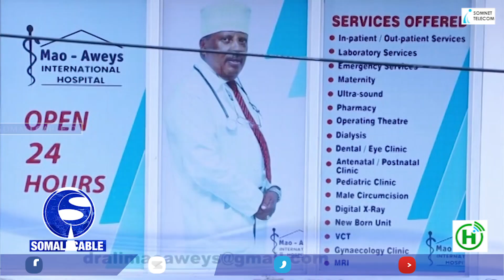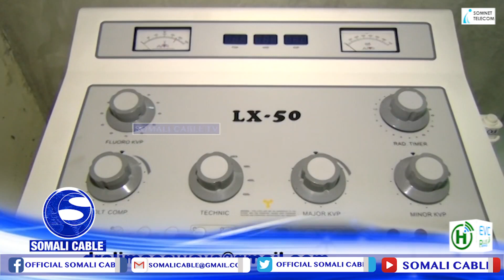Barnaamijka caafimaadka teyroodka Dr Cali Macoow Aweys